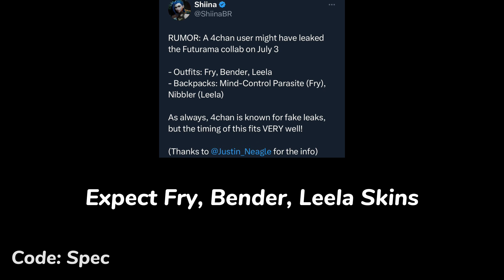Fortnite x Futurama Collab Teaser..!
Fortnite x Futurama Collab Teaser Trailer..! (Fry,Bender,Leela) (Fortnite Battle Royale)